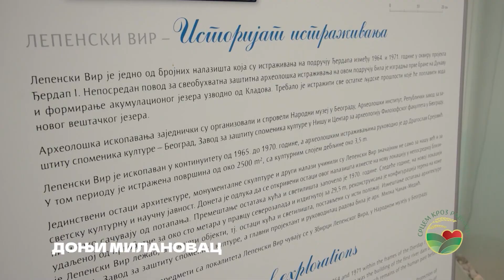OVO JE JEDAN OD NAJZNAČAJNIJIH DOKUMENATA ČOVEČANSTVA, A NALAZI SE U SRBIJI Balkantrip TV